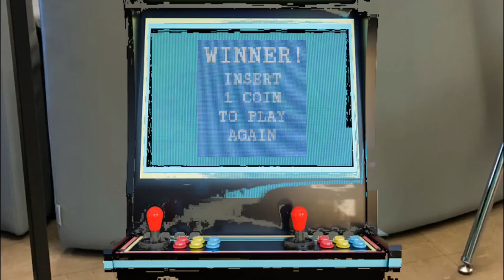The JUNIOR Prospects New Business Finalist 2022- GameRush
Thanks to our awesome Junior High students for their submission. Congratulations!